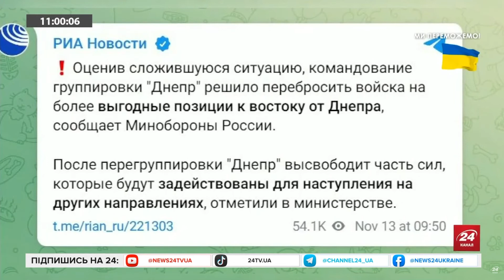Окупанти заявили про ВІДВІД ВІЙСЬК з лівого берега ДНІПРА? / ПАНІКА у росЗМІ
Міністерство оборони Росії 13 листопада зробило цікаву заяву стосовно одного зі своїх угруповань. Так, окупанти заявляли, що буцімто перекидають своїх військових з лівобережжя Херсонської області.